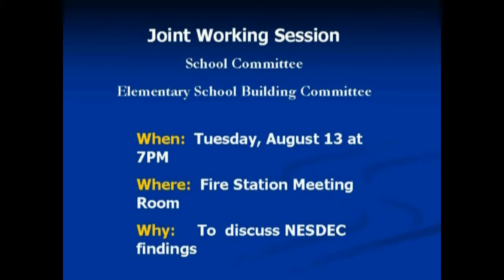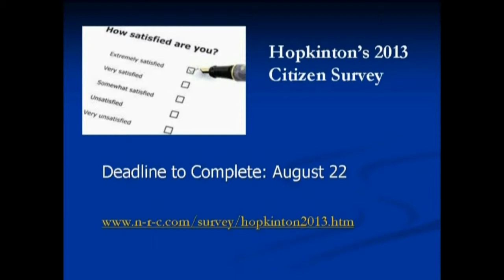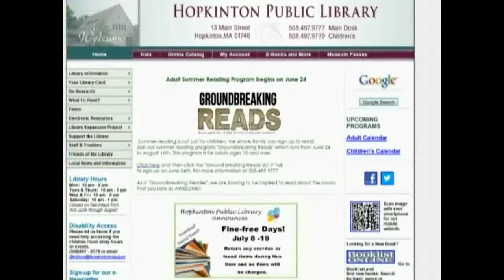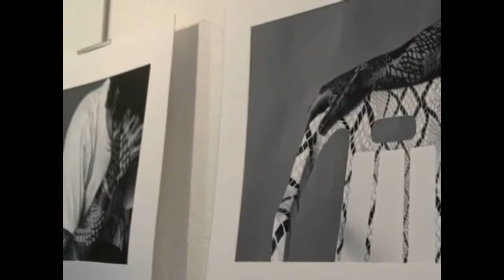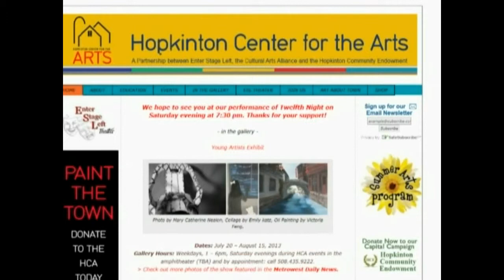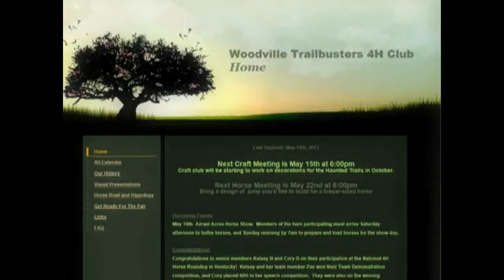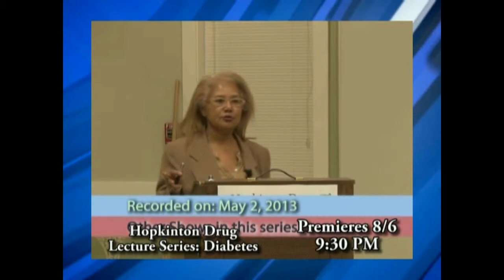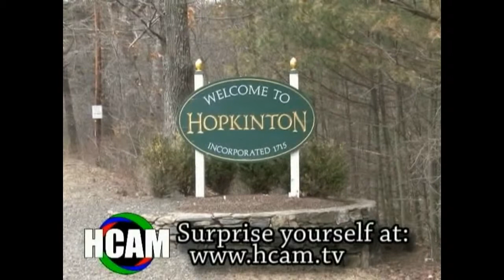HCAM News: Week of August 5, 2013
The future of the silo at the HCA, the Woodville Trailbusters 4H Club, a visit to the library for Harry Potter's birthday and more -- all in this week's HCAM News.   Check it out!